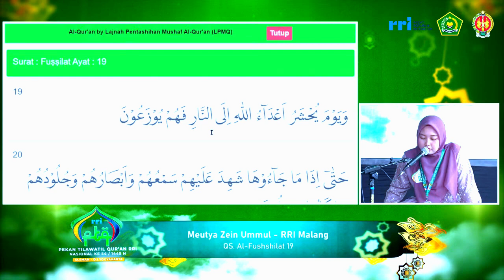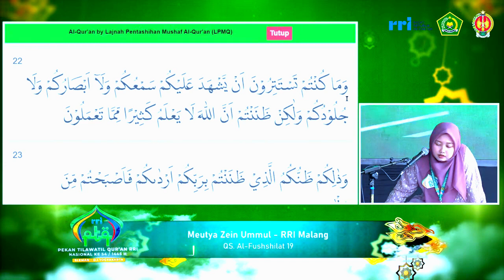PESERTA TILAWAH PTQ RRI NASIONAL KE-54 TAHUN 2024